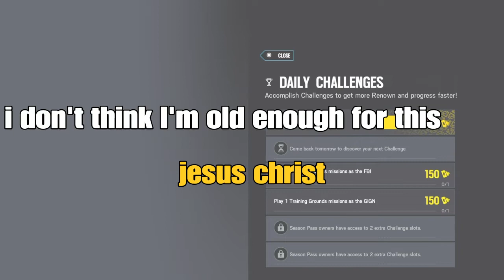Gay moments of siege + new outro